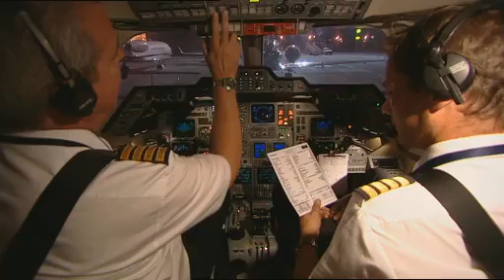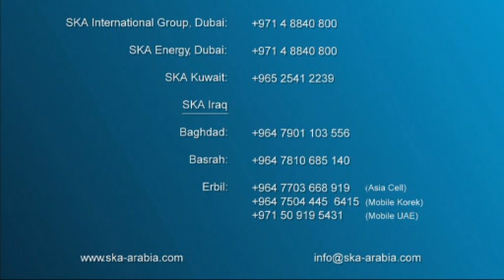SKA Corporate Video - Long Version (2012)